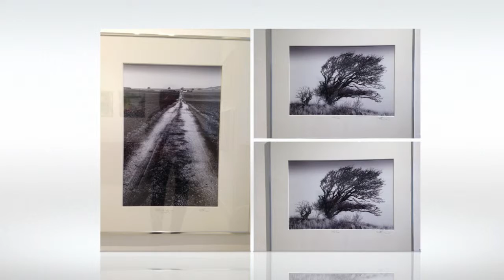Udstilling af Sammenslutningen 2005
Udstilling med værker af Lene Lundgaard, maleri, Søren Madsen foto & maleri og Mette Folmer, glas